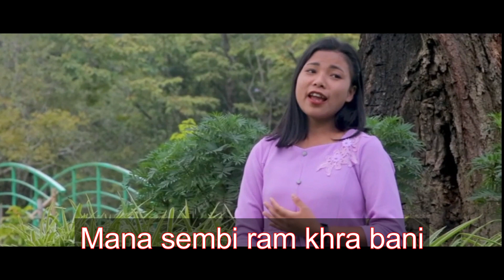Karaoke Maman Neidraba Punshi Manipuri Gospel Song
Maman Neidraba Punshi Karaoke Manipuri Gospel Song by Chunkhatlungliu and Katajinang Shingbengmai